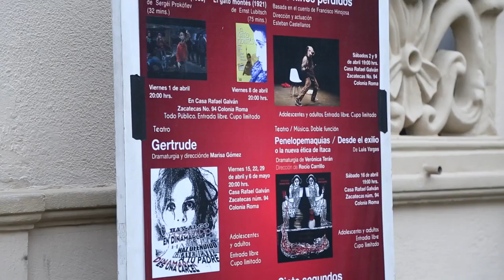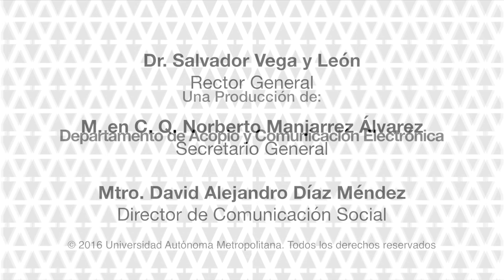Reportaje realizado por la UAM sobre la obra "Siete Segundos", en Casa Galván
Siete Segundos. In God we Trust

de Falk Richter
dir. Tania Tzoni

Creación del Colectivo TeatroSinParedes*

Con: Karim Torres, Mariano Ruiz, Irakere Lima y Yosahandi Vega

*TeatroSinParedes es beneficiario del Fondo Nacional para la Cultura y las Artes.